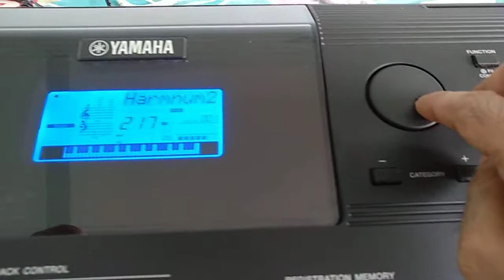YAMAHA PSR E453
Poor quality product sold by Yamaha